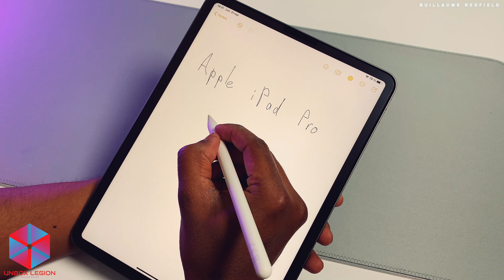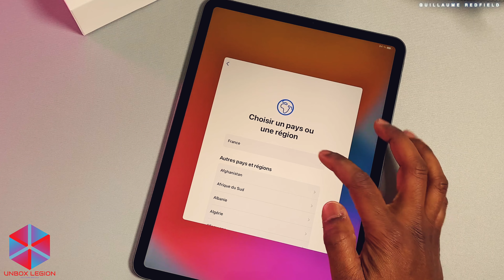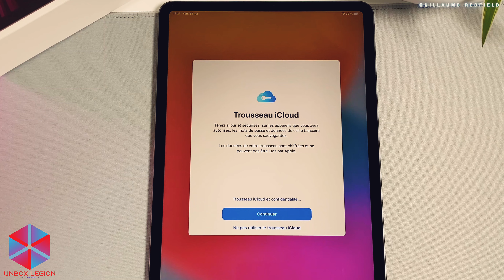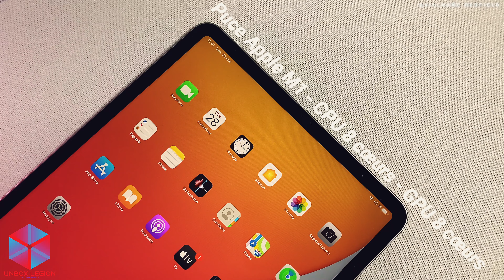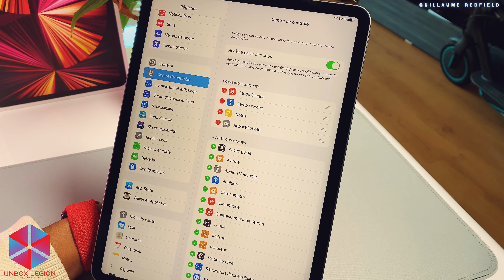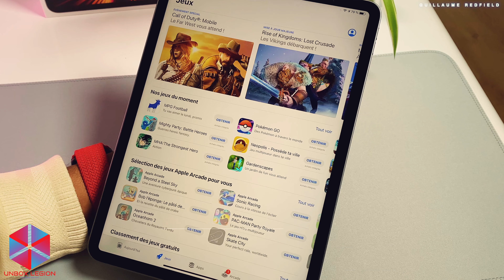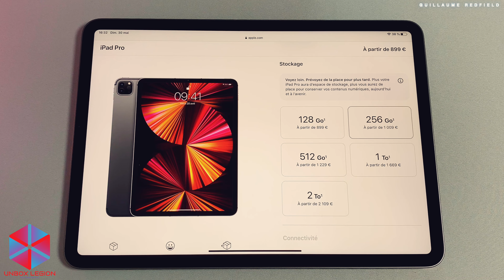iPad Pro M1 2021 Unboxing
Le nouvel iPad Pro M1 2021 modèle 11 pouce = déballage et première configuration.
Regardez vos films, séries et chaînes TV préférés dans une résolution 4K Ultra HD époustouflante avec la nouvelle clé Amazon Fire TV Stick 4K Max :
🇫🇷 France : Nouvel Amazon Fire TV Stick 4K Max

Profitez d'un essai gratuit d'un mois d'Amazon Prime dès aujourd'hui ! :
🇫🇷 : Amazon France
🇺🇸 : Amazon USA
🇩🇪 : Amazon Allemagne

✨ Bienvenue dans l'univers Guillaume Redfield ! ✨

♥️ Explorez des designs uniques à la boutique Guillaume Redfield ! Faites plaisir à vos sens avec des créations originales sur des produits fantastiques. Libérez votre style et plongez dans la collection exclusive

👾 Imprégnez-vous de l'ambiance sur TikTok : Suivez le rythme et l'amusement sur TikTok : Guillaume Redfield sur TikTok

Rejoignez l'univers Guillaume Redfield, où la passion rencontre l'aventure. 🚀🌟

Cette page contient des liens spéciaux vers certains produits que j'ai choisis pour vous. Lorsque vous achetez via ces liens, cela ne vous coûte pas plus cher, mais Amazon me donne un petit bonus. Merci, ça aide la chaîne !

0:00 : Introduction
0:20 : Déballage
1:35 : Camera
1:41 : Boutons & connecteurs
1:51 : Configuration
4:05 : Démonstration de ces capacités
5:20 : l'App Store
5:54 : Le Pencil